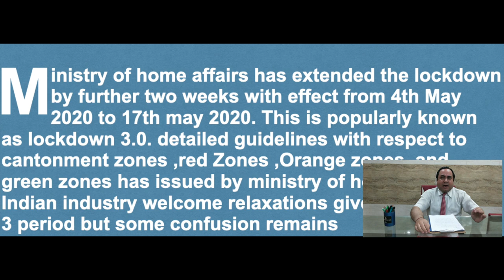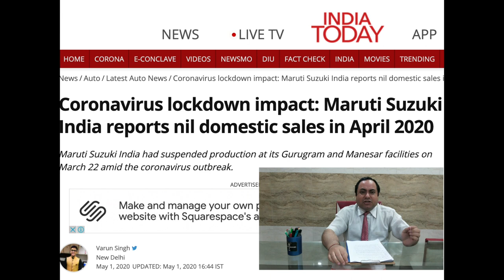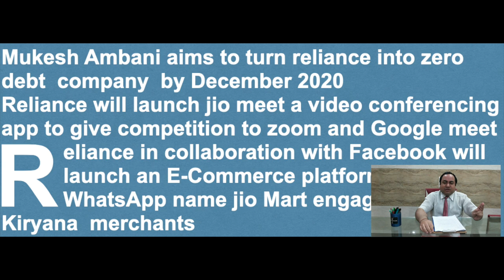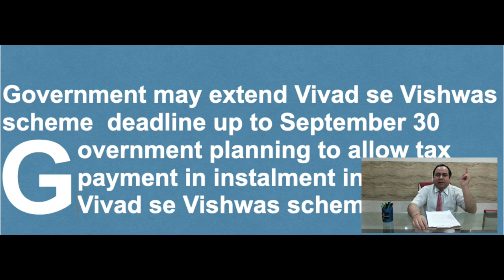Weekly Business and Financial updates in Hindi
Weekly business and financial updates
Ministry of home affairs has extended the lockdown by further two weeks with effect from 4th May 2020 to 17th may 2020. This is popularly known as lockdown 3.0. detailed guidelines with respect to cantonment zones ,red Zones ,Orange zones, and green zones has issued by ministry of home affairs. Indian industry welcome relaxations given in lockdown 3 period but some confusion remains.
March GST collections sinks to 28309 crore.
Mukesh ambani aims to turn reliance into zero debt  company  by December 2020
Reliance will launch jio meet a video conferencing app to give competition to zoom and Google meet
Reliance in collaboration with Facebook will launch an E-Commerce platform through WhatsApp name jio Mart engaging small kiryana  merchants
Government may extend Vivad se Vishwas scheme  deadline upto September 30
Government planning to allow tax payment in installment in Vivad se Vishwas scheme
Registration of details of independent directors in independent databank is furthet   deferred by two months
Contactless payments,  digital loans make kiranas open doors to   fintech